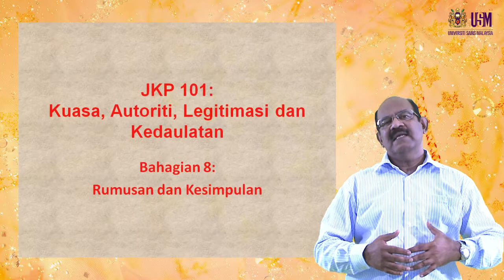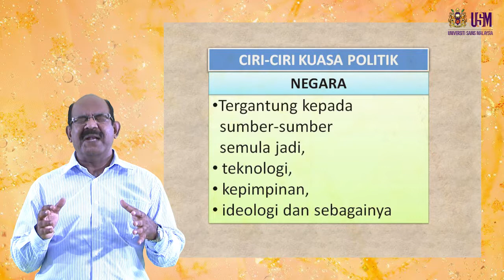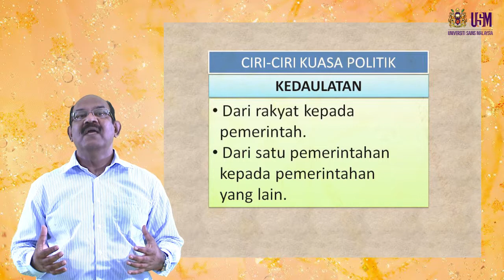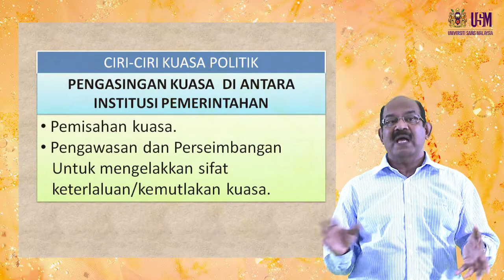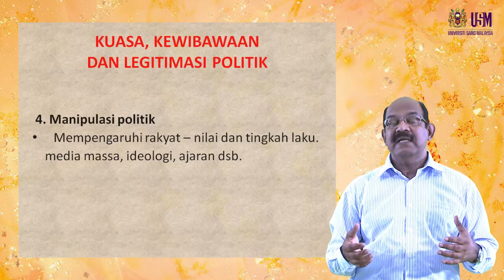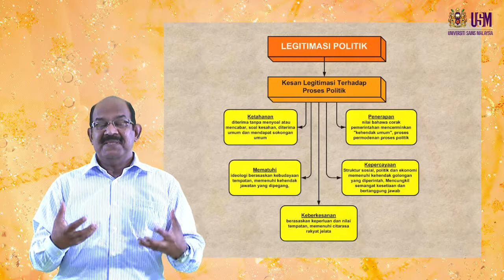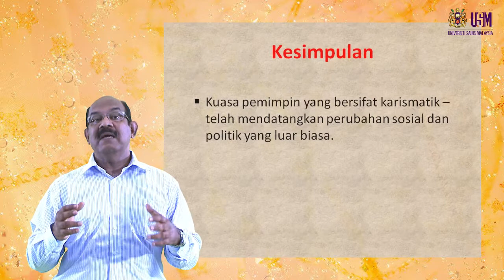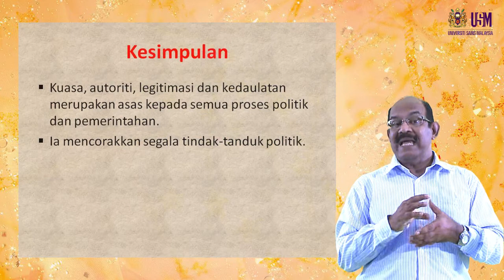JKP 101 Rumusan dan kesimpulan